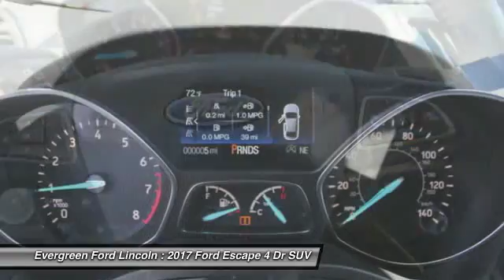2017 Ford Escape Issaquah WA 17-2013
2017 Ford Escape Titanium AWD

1500 18th Ave. Northwest

250 - RETAIL Customer Cash. Exp. 07/05  IN TRANSIT : ETA TBD  All prices are subject to change without notice. We reserve the right to refuse to honor any incorrect internet prices as we cannot account for human or technical error.Includes all available  manufacturer  rebates for qualified buyers